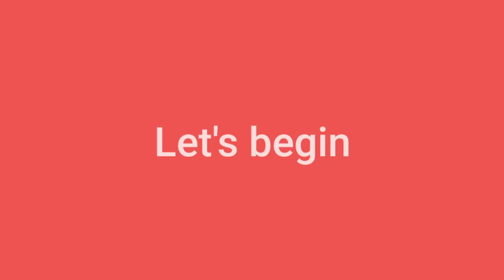TheoTown: Cape Mallory 01 - The Train Station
In this episode I will be building the train station of the region's main town, Mallory.

About Cape Mallory:-
Cape Mallory is situated at farthest point of northwest Collabia, a fictional country.The map showcases the vastness of a region and comprises of several small towns connected by basic road and rail infrastructure.I will be taking inspiration from real life places in rural United States(especially California and parts of Washington) and also some open world games like Grand Theft Auto 5,Watch Dogs and Red Dead Rdemption 2 to create a beautiful rural landscape.

About TheoTown:-
Do you want to build your own city? In TheoTown you can watch your own city growing. Declare zones for residential, commercial or industrial buildings and build road to connect them. Make your city more attractive by building parks, schools and many more facilities and see it come to life!

TheoTown  theo town  theotown city  theotown building a city  theotown train station